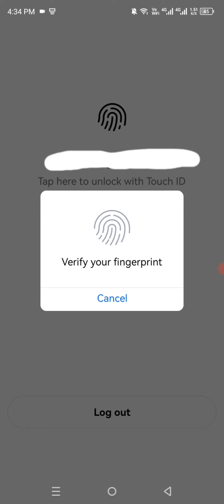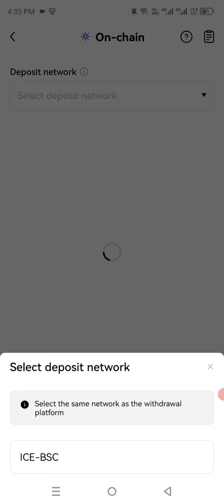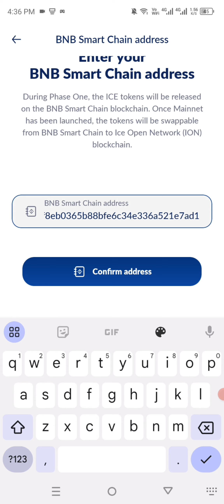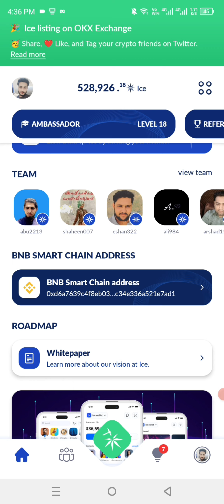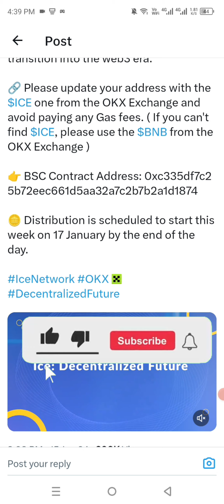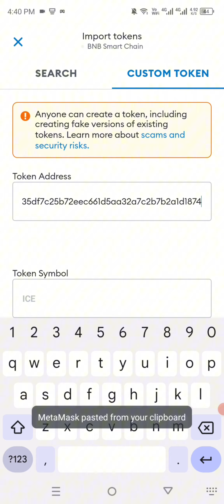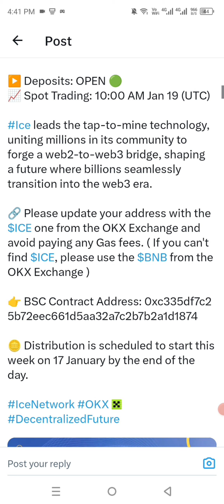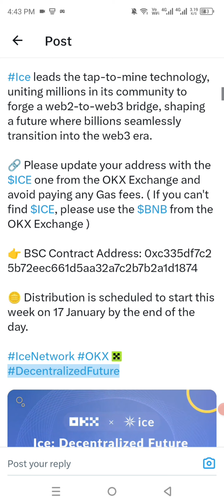Ice Network Listing on OKX exchange | Ice Network New Update | Ice Coin Price | Ice Distribution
"Audience Queries"
Ice Network
Ice app withdrawal kaise kare
ice app withdrawal
ice coin price
Ice network listing on OKX exchange
Ice network listing on OKX
Ice network listing okx
Ice coin to USDT
ice network contract address
ice mining app withdrawal
ice Kyc
ice network KYC
ice coins distribution
ice network distribution
ice network launching on BSC
ice network complete tutorial 2024
ice network update
Ice coin withdraw
Ice network withdrawal
Ice coin withdraw method
Ice network coin withdrawal
How to sell ice network coins
Ice coins kaise sell kare
Ice coin withdraw kaise kare
Ice coin kaise beche
Ice coin withdraw
Ice coin withdraw in Pakistan
Ice coin withdraw malayalam
Ice coin withdraw Tamil
Ice coins kaise withdraw kryn
How to withdraw ice coins
Ice decentralized future
ice mining app
ice network
ice
ice network mining
mining app
ice app
ice app withdrawal
ice coin withdraw
ice mining
new mining app
ice coin mining app
ice mining withdrawal
ice coin mining
coinx crypto mining app
ice coin
ice crypto
ice decentralized future apk
ice io
ice network mining withdrawal
coin mining
ice mining app withdraw
ice.io
mining
mining app earn money
ice network crypto
ice network withdrawal
ice network mining problem
ice network mining new update
Ice Airdrop New update Ice Airdrop new update today
Ice network app
Ice Exchange News
Ice App withdrawal
Ice coin Add Trust wallet Ice wallet App
Ice Network Mainnet
Ice mining Update
Ice Airdrop
Ice Coin stake
Ice Coin Real or fake
Ice Blockchain per first coin list Ice list Coingekho exchange
Ice Coin Listing pancakeSwap
Ice sell OKX Exchange
Ice List new exchange
Ice launch new wallet
Ice coin wallet